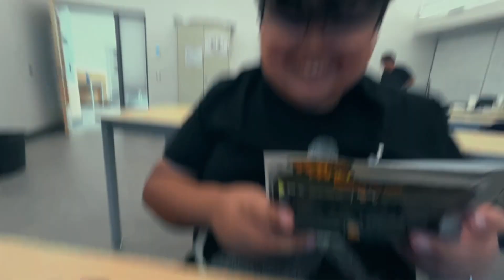Ethan Plays games with his “buddies”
Something will happen soon